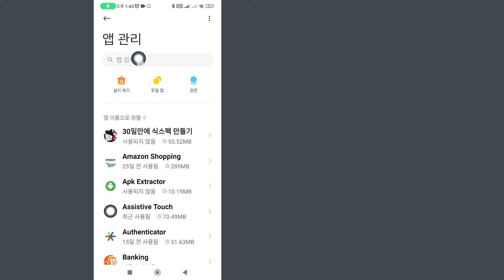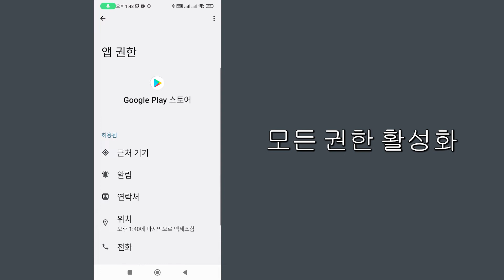GTA San Andreas Netflix 귀하의 장치는 이 버전과 호환되지 않습니다 - GTA 산 안드레아스 Netflix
이 비디오에서는 "GTA San Andreas Netflix 장치가 이 버전과 호환되지 않습니다" 문제를 해결하는 방법을 단계별로 배웁니다. "GTA San Andreas Netflix 장치가 이 버전과 호환되지 않습니다" 문제를 해결하는 것은 매우 쉽고 이 튜토리얼을 통해 쉽게 수행할 수 있습니다.